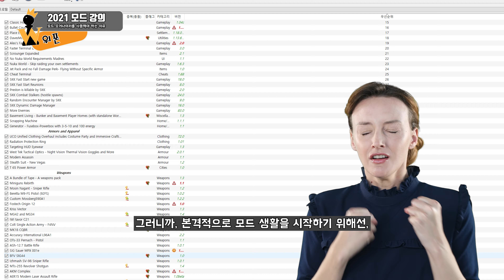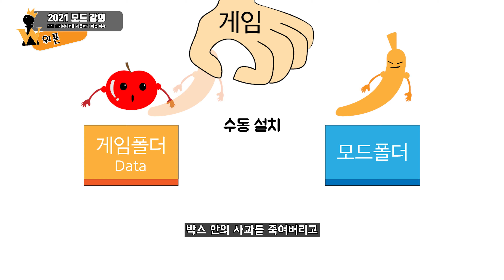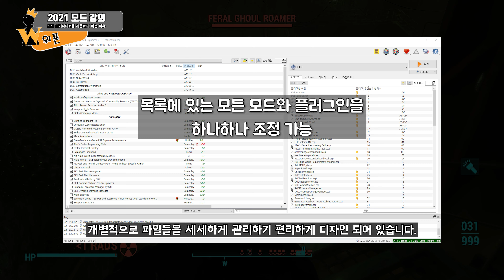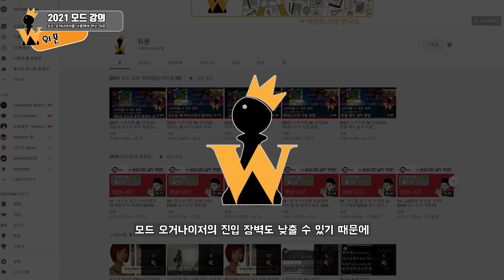[2021 모드 설치 참고 자료] 모드 오거나이저를 써야 하는 이유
안녕하세요 위폰입니다. 2021년 개정판 제작이 시작되었습니다. 해당영상은 스카이림 SE와 LE그리고 폴아웃4 모두에 해당되는 영상으로 모드 설치에 부가적으로 도움을 주는 자료입니다. 감사합니다.